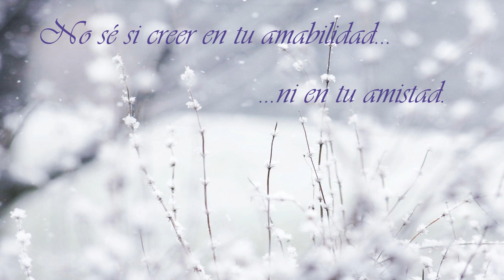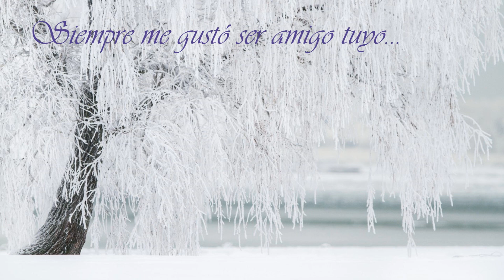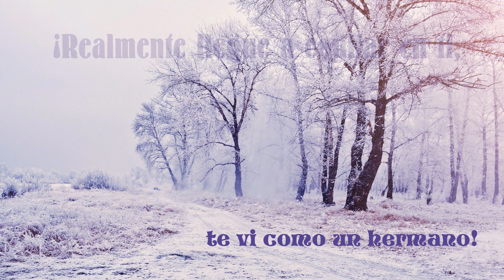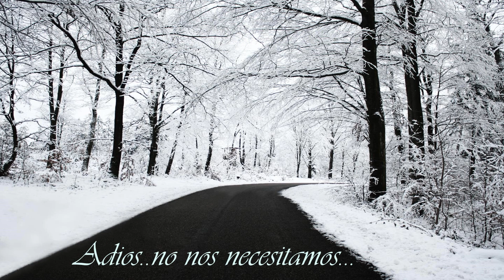Peter Ries - Farsightedness - aRa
Sonic, has roto mi corazón...Gracias por quitarme el gozo, por quitarme la poca inocencia que podía tener, tratare de levantar mi cabeza, por el daño tan terrible que me has hecho, en lo profundo de mi corazón, mi alma está abatida en mí…¿Por qué andaré yo enlutado por la opresión tuya? Y tu alma mía, ¿Por qué te abates,
Y por qué te turbas dentro de mí? Gracias por quitarme el gozo, por quitarme la poca inocencia que podía tener, tratare de levantar mi cabeza, por el daño tan terrible que me has hecho, en lo profundo de mi corazón, mi alma está abatida en mí… Ciertamente debo esperar en Dios, porque aun he de alabarle, sin importar el daño que me haya causado Sonic, independientemente de lo que me hizo, mi Dios y mi salvación…en el confiare… Así me digan loco, yo confiare en ese verbo hecho carne, creo en la sabiduría de la redención y en el entendimiento verdadero. En la predica de la cruz creo yo y me es salvación, porque no cierro mi corazón ni menos mi entendimiento. Ahora es que realmente me doy cuenta, de que ese Dios, al cual el mundo no puede ver ni recibir, porque no le conoce, es real. Así como todo hombre muere una vez e ira a juicio por su imputación natural de pecado, si yo guardo la fe en el gran YO SOY, pasare de muerte a vida, de tinieblas a luz, de condenación a vida eterna. Y esto porque ese gran YO SOY, me imputo su santidad y justicia. No lo merecía, de hecho nadie merece este regalo de salvación tan grande. Perdón si suena locura, pero respecto a Jesús, son palabras de cordura y de entendimiento. Y respecto a mi corazón roto, le entregare mis cargas al Dios todopoderoso y sanara mi corazón, de los daños y de los dardos de Sonic. Sonic, se que usted ha leído esto, Dios lo bendiga, y le ayude a entender el conocimiento de salvación, el cual no es engendrado ni de carne ni de sangre, ni menos el intelectualismo, si no por fe y amor. Hoy lloro, me lastimaste el corazón, pero sé que el señor, de todas las aflicciones librara a los que han sido justificados por él mismo.